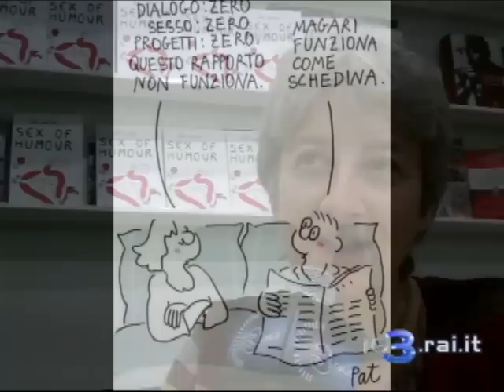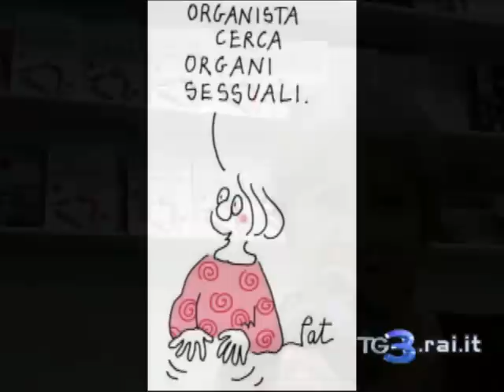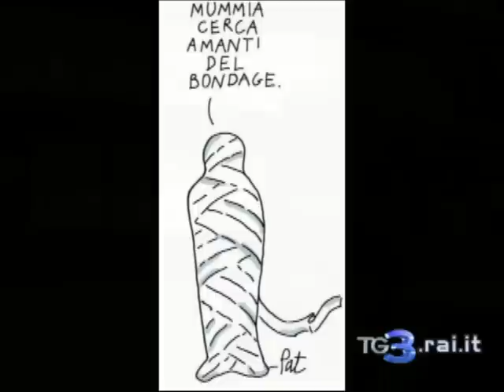Pat Carra racconta il suo libro "Sex of Humour"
In occasione dell'uscita per Fandango Libri del volume "Sex of Humour", l'autrice - Pat Carra - parla della sua opera, del rapporto uomo-donna, oggi e nel passato, di Veronica Lario e Silvio Berlusconi e dell'arte di fare satira.